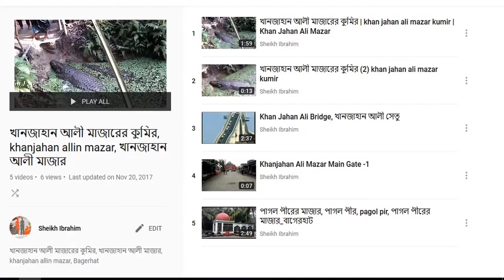ঘোড়ার গাড়ি_ঢাকাই টম টম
ঢাকাই টম টম
ঘোড়ার দৌড়
Horse carts of Dhaka city